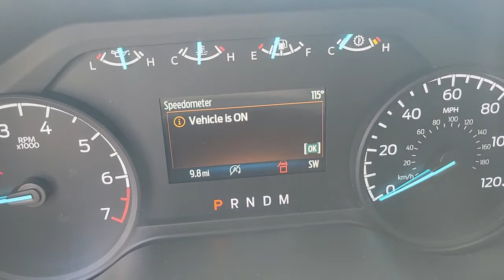2022 FORD F-150 Las Vegas, Henderson, Boulder City, Willow Branch, Nelson, NV 22T1039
Black Metallic New 2022 FORD F-150 available in Las Vegas, Nevada at Gaudin Ford. Servicing the Henderson, Boulder City, Willow Branch, Nelson, NV area.

Gaudin Ford
6625 West Roy Horn Way

2022 Ford F-150 XL 20/26 City/Highway MPGbr20/26 City/Highway MPGbrbrbrWe have been serving the community since 1922 we invite you to visit our store and see our large inventory of Cars SUVs and Trucks.